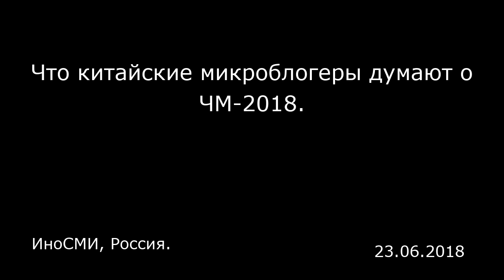Что китайские микроблогеры думают о ЧМ-2018. ИноСМИ, Россия.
Что китайские микроблогеры думают о ЧМ-2018.
ИноСМИ, Россия.

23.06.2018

Сейчас в России проходит самое яркое событие этого лета — Чемпионат мира по футболу. Болельщики со всех уголков мира наслаждаются чудесными видами Москвы и других городов ЧМ. Несмотря на то, что сборная Китая не принимает участие в чемпионате, это не остановило китайских болельщиков, и они приехали в Россию посмотреть футбол и поддержать другие команды. На самом популярном китайском портале «Вэйбо» китайские блогеры уже во всю делятся впечатлениями от необычного путешествия.      Танцующая на площади тётушка Ли : Россия — удивительное место. Московская зима принесла неудачу Наполеону и Гитлеру. Теперь, на Чемпионате мира Германия вновь потерпела неудачу… но, сейчас же не зима!      Старый играющий мальчик : За одну ночь Москва превратилась в море огней и красок. Повсюду толпятся приехавшие на ЧМ футбольные болельщики. Они создают потрясающую атмосферу.       Несчастная сумочка : Сегодня пошла на Красную площадь, атмосфера ЧМ очень радостная. Все болельщики приехали. Весь Китай, кроме сборной, тоже приехал.       Цзикэ Цзюньи (Китайская певица — прим. ред.): Прошлась по улицам Москвы, поела немного быстро тающего мороженого. Насладилась антиквариатом на блошином рынке и потрясающей русской культурой.       Небесный дух Дута : Очевидно же, что ЧМ проводится в Москве, почему же каждый день на улицах поют «This is Africa»?? Что за чертовщина!       Ван Бу Цюнь : На стадионах подбадривают красавицы, это самое лучшее, что есть на ЧМ 2018!       Законы делают людей глупыми: Россия, ...